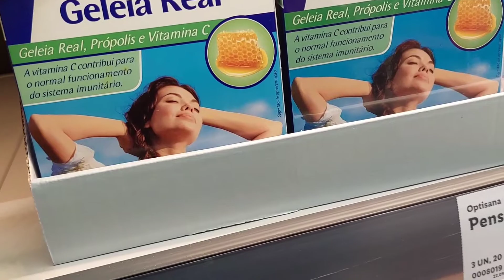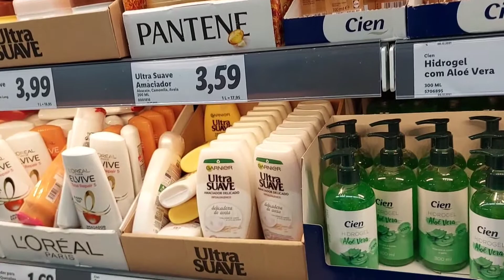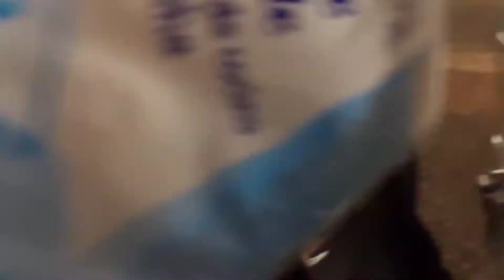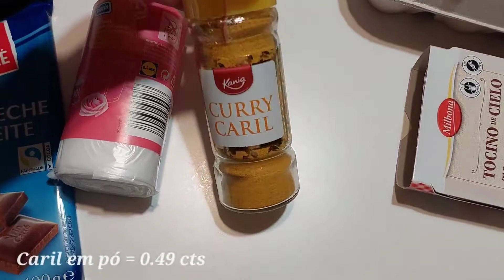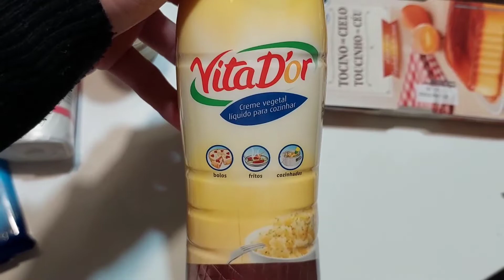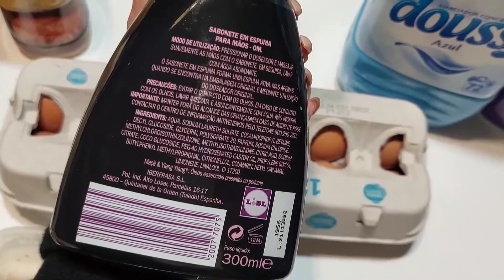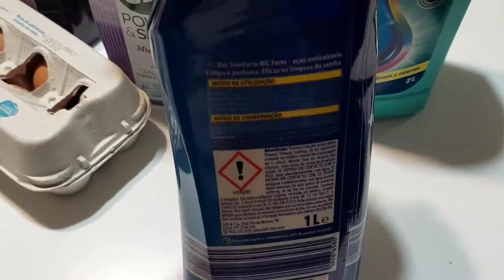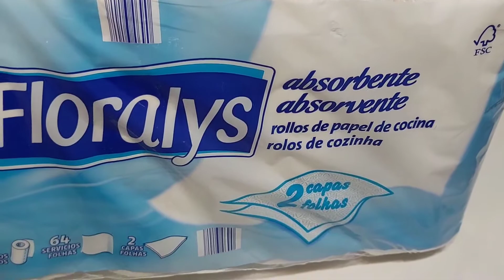COMPRAS SUPERMERCADO LIDL - Colaboração Especial com a @Mia's Journal&Journey | Célia Santiago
O Vídeo que hoje é uma Colaboração muito especial com a @Mia's Journal&Journey  ambas fizemos uma sondagem na nossa comunidade do youtube em que demos algumas opções de supermercados para vocês decidirem qual seria o supermercado que nós fossemos para fazermos vídeo para vocês . Resulta que decidiram o Supermercado do Lidl. Ambas foi o Supermercado do Lidl. Ficamos muito contentes e assim fizemos . A Mia fez as suas compras no Lidl e eu também , vamos ver o que cada uma de nós compramos . Eu fiz umas comprinhas só de produtos de limpeza da Casa , e mais algumas comidas que estavam em falta cá por casa . No supermercado Lidl tem preços baratos e em desconto , valeu super a pena . Não se esqueçam de passar pelo o Canal da Mia para ver o seu Vídeo do Supermercado do Lidl .

Começo por dizer que estou muito feliz por esta colaboração com a Mia , e espero que venha muitos mais colaborações é sempre uma honra . Obrigado Mia pelo Convite gostei muito de poder fazer este vídeo contigo .

Espero muito que vocês tenham gostado desta colaboração entre mim e a Mia , será sempre um prazer enorme trabalhar contigo minha linda. Obrigado pela preferência . Beijokas Grandes e até ao próximo Vídeo .